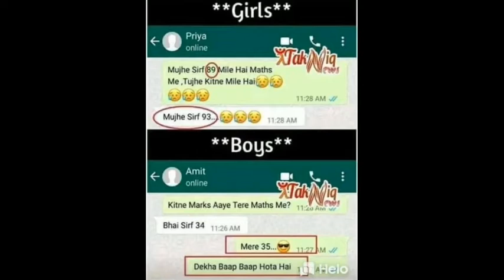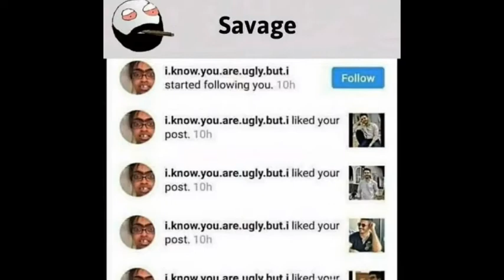Funny memes Legend can understand #1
Hey guys!
I am Dibya and you are watching Science World.

This is a memes video only legend can understand. Funny memes video made by Dnb. Memes collected mainly from Helo app and from other social media.
Legendary memes, coffins memes, funeral memes.

And I will remove it or will give the money.

You can get every pro apk video from our channel.